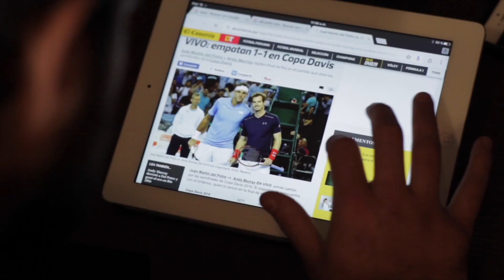Solo se vive una vez Making of